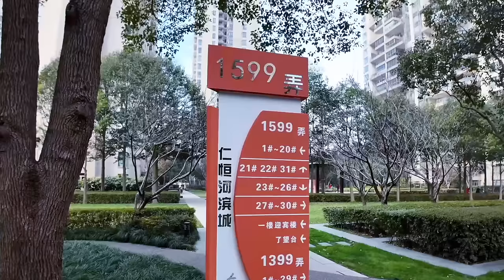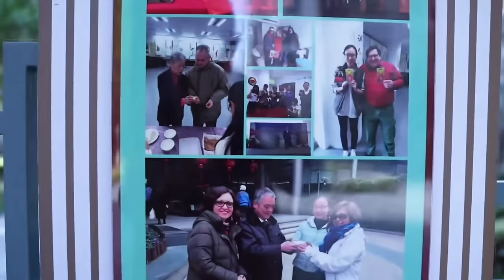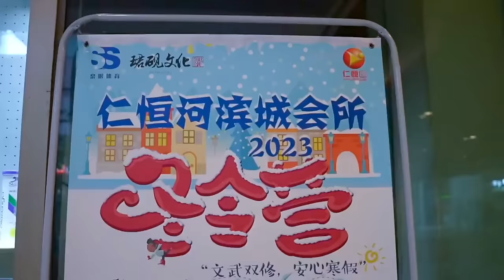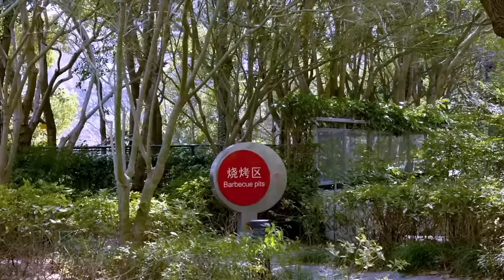上海房市保衛戰！中國樓市最後一塊遮羞布被扯下了！上海豪宅市場崩盤！中國房地產泡沫的最後篝火。上海房價｜北京房價｜廣州房價｜深圳房價｜成都房價｜重慶房價｜杭州房價｜西安房價｜武漢房價｜天津房價｜南京房價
曾經叱吒風雲的上海豪宅，如今狼狽不堪、落魄銷魂！ 知名樓盤單價降到7萬/平，砸鍋賣鐵也難回血。 仁恒河濱城天價豪宅狂跌四成，頂級豪鄰砸盤淚崩。 生育率陷谷底0.7，人去樓空成鬼城。 外地人重返瘋搶，豪宅也救不了瀕臨崩盤的上海樓市。 這不啻是房地產泡沫最後的絕唱，一旦上海告破產，全國其他城市難逃泡沫浩劫！ 大起大落如此慘烈，著實教人喟嘆人世滄桑。 快來見證這宗不祥的房禍實錄，體味泡沫破裂的滄桑與無奈！